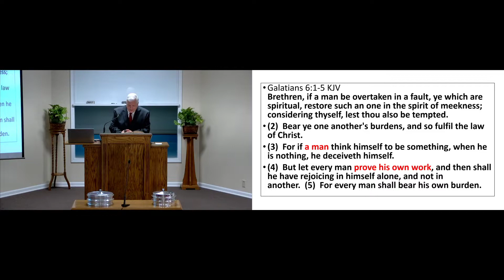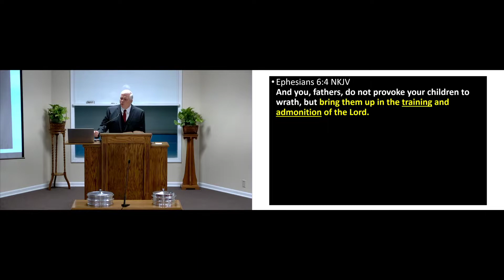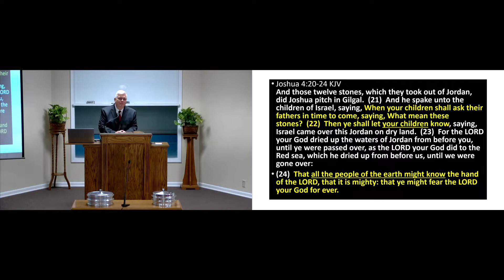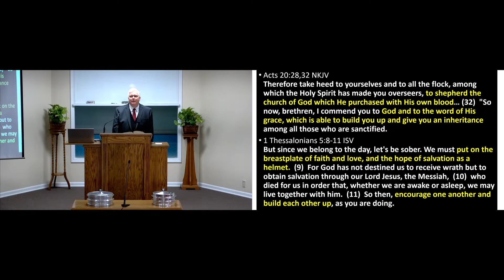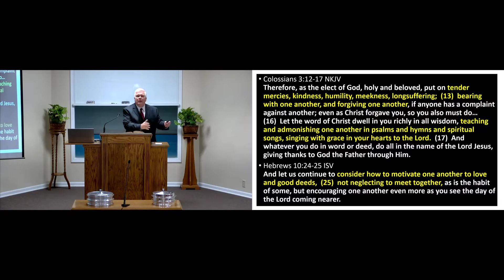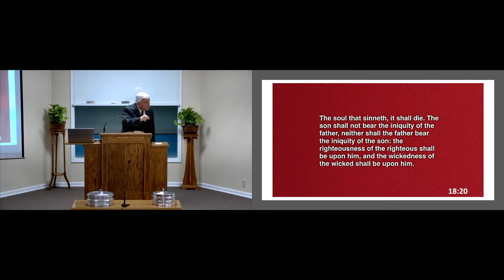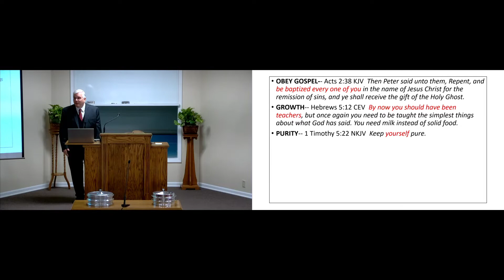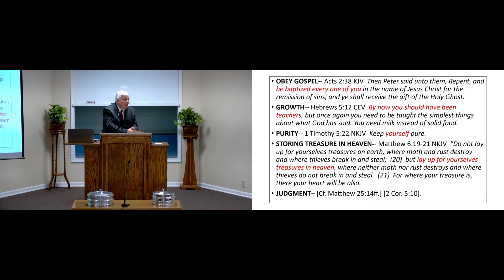Being A Help to Others Spiritually - Wes Brown